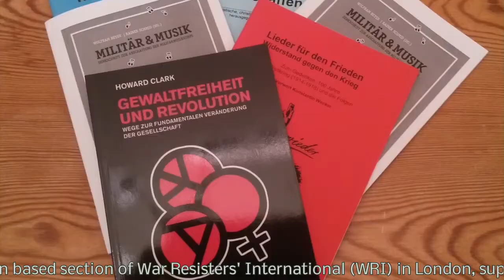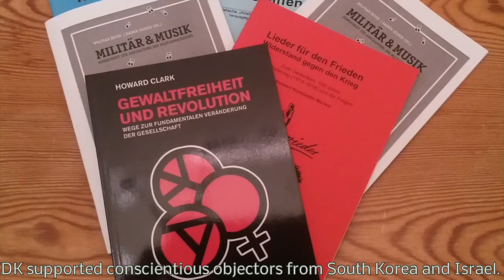IDK, Germany: Views on our work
The Internationale der Kriegsdienstgegner*innen (IDK), a German based section of War Resisters' International (WRI) in London, supports conscientious objectors and deserters worldwide and demands to grant asylum in Germany for those who refuse. In the past, IDK supported conscientious objectors from South Korea and Israel.